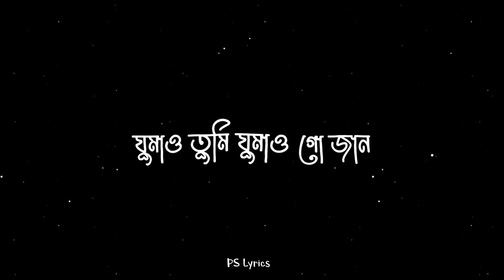Ghumaw Tumi Ghumaw Go Jaan 🌸Lofi Status 🦋 Lyrics Status 💫 Black Screen ✨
Edit©
Alight Motion